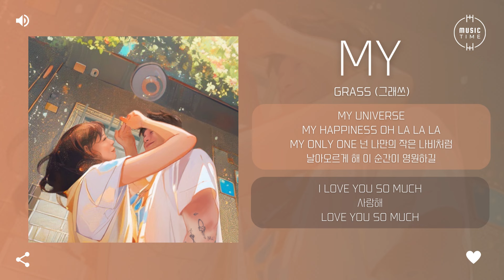GRASS (그래쓰) - My [가사]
아티스트:그래쓰(GRASS)
앨범 종류:싱글
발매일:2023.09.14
장르:인디, 알앤비/소울
스타일:알앤비, 인디 팝
기획사:ONGRAY
유통사:YG PLUS